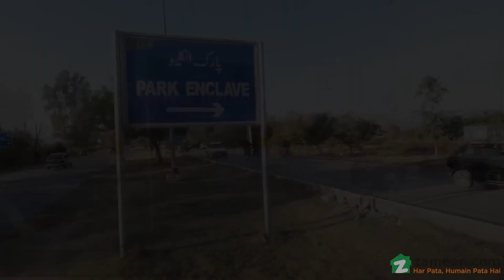2 KANAL RESIDENTIAL PLOT FOR SALE IN PARK ENCLAVE ISLAMABAD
Park Enclve #1 (75*120)=1000-sq Yds Main Double Road Margalla Facing Most Top Location All Utilities Available Ready To Construction Ideal For Builders And Genuine Customer Golden Opportunity Cadet Community.
boasting The Ideal Location Of Park Enclave 1, This Residential Plot Is One Of A Kind. Looking For Property To Add To Your Investment Portfolio? We Have Some Great Options That You Can Explore! The Deal For 9000 Square Feet Residential Plot Is A Treat For Serious Buyers. And Along With Its Reasonable Rs. 100,000,000 Price Tag, This Property Option Is Definitely A Keeper. This Is Why Veteran Investors And Classified Buyers Pick Park Enclave 1 To Buy Property. Rapid Real Estate Development In Islamabad Has Been On Everyone's Radar For A While So It's A Good Time To Make That Investment You're Holding On To.

once Your Payment Is Made, You Can Take Possession Of The Residential Plot.

interested In Buying A Residential Plot? Give Us A Call Today.